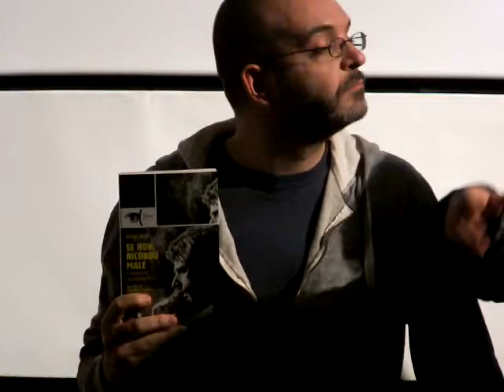32 TFF Torino Film Festival 2014: Giulio Questi - Arcana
Presentazione del regista Giulio Questi sul suo film Arcana, presentato al 32° Torino Film Festival nella sezione After Hours/Giulio Questi.